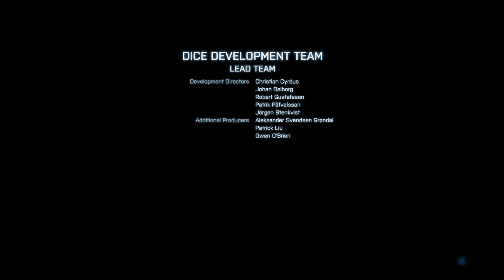The Ultimate Guide to Battlefield 3™ PC Gameplay Walkthrough #10 Final Mission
Join us for a thrilling PC gameplay walkthrough of Battlefield 3™! Immerse yourself in this epic gaming experience as we explore this action-packed adventure game on PC.

With stunning graphics and intense gameplay, this is a must-see for any gaming enthusiast. Don't miss out on our walkthrough of Battlefield 3™ on PC!